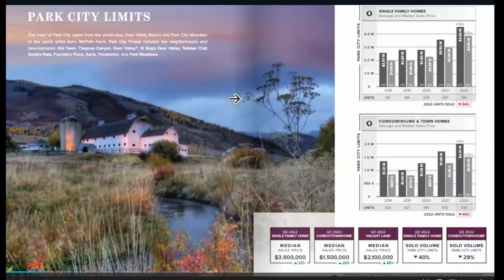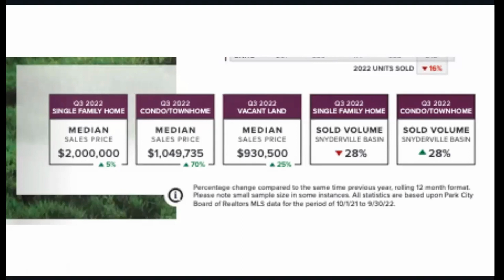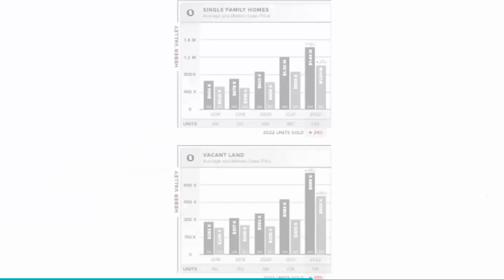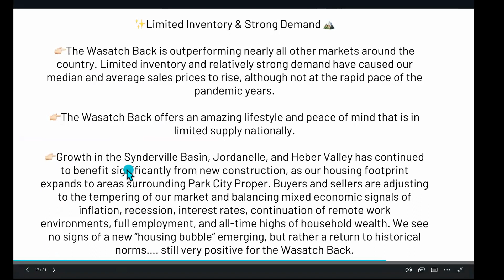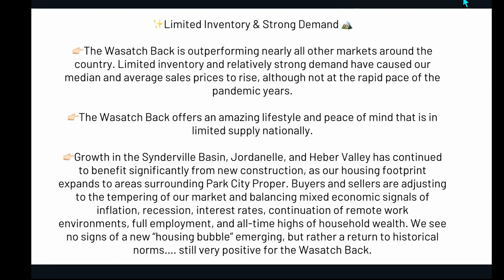Park City Housing Market Update: WHERE ARE WE HEADING? | Park City Real Estate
Chapters:
0:00 Housing Bubble?
1:37 interest rate sensitive markets
2:28 Park City is a Bubble Market
3:05 Wasatch Back Summary
3:26 Buyer's opportunity
6:17 The Economy
7:05 Park City Limits 84060
8:07 Snyderville Basin 84098
8:42 Jordanelle
9:23 Heber Valley
9:50 East Summit County ( Kamas, Coalville , Wanship)
10:26 Summary

👉🏻The Wasatch Back is outperforming nearly all other markets around the country. Limited inventory and relatively strong demand have caused our median and average sales prices to rise, although not at the rapid pace of the pandemic years.

👉🏻The Wasatch Back offers an amazing lifestyle and peace of mind that is in limited supply nationally.

👉🏻Growth in the Snyderville Basin, Jordanelle, and Heber Valley has continued to benefit significantly from new construction, as our housing footprint expands to areas surrounding Park City Proper. Buyers and sellers are adjusting to the tempering of our market and balancing mixed economic signals of inflation, recession, interest rates, continuation of remote work environments, full employment, and all-time highs of household wealth. We see no signs of a new “housing bubble” emerging, but rather a return to historical norms…. still very positive for the Wasatch Back.

☀️ P.S
I am Here for you when you are ready.
Here are 3 Ways I can Help you in the meantime.
1. 👀 Check out my Free Youtube Channel for All Things Real Estate ,Park City, Utah and Living in Utah
2. Check Out my Free Playlist for Tips on Selling your Home
3. Check Out My Free Playlist for Tips on Buying a Home

💕 P.P. S
Here are some Free Helpful and useful Guides for you.

🔎Search
 Search with me 💻